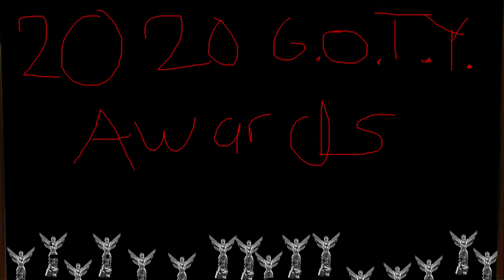1st Annual Yearly Game of The Year Review!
Filmed somewhere in a warehouse.
Colin, Chester and Eloy go over the game of the year nominees.

Your Nominees Are:

Doom Eternal

Hades

🧠Eloy - @yole_valentine

🧠AJ - Twitch.tv/dat1newb & @AJPaschall90

🧠 Mason - @masonreyes90 & Twitch.tv/Ergo_proxy90